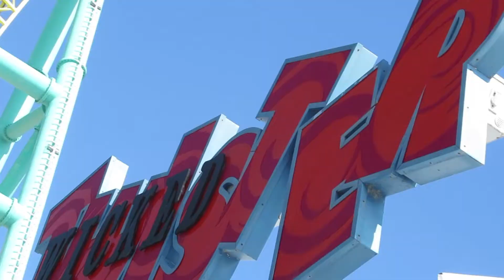The Intamins of Cedar Point: Wicked Twister